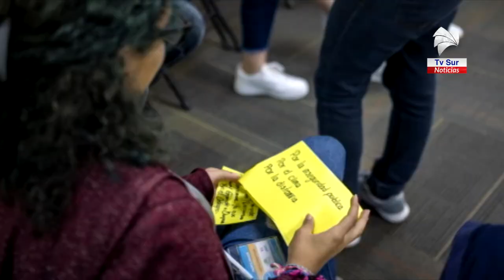Instan a jóvenes de la Zona Sur a participar en el primer Desafío Mujeres Jóvenes 2020